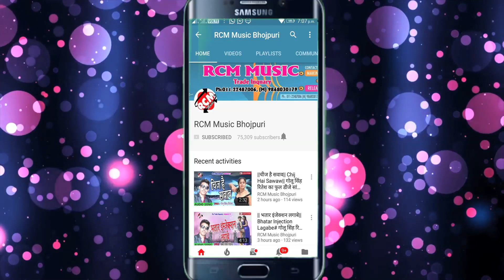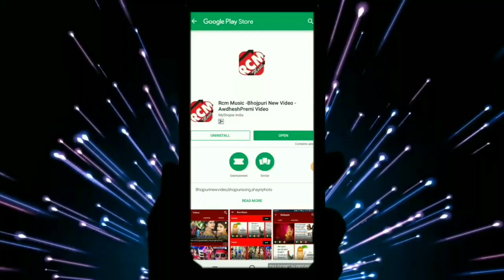|| बढ़े तोहार पपीता ये नन्दो || राहुल सिंह का 2019 का नया रोमांटिक सांग नए अंदाज में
Title: Badhe Tohar Papita Ye Nando
Singer: Rahul Singh
Lable: RCM MUSIC
Lyrics: Dhiraj Diwana